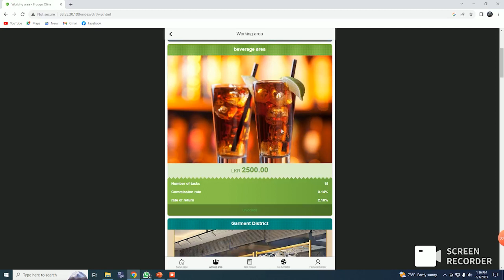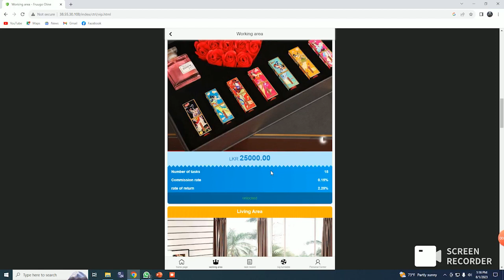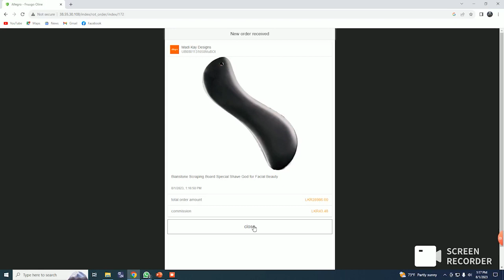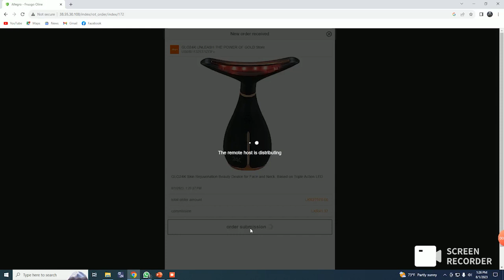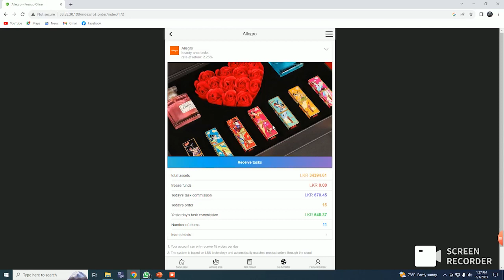fruugo oline how to complete Task වයිට් Lion Invention Subscribe and share